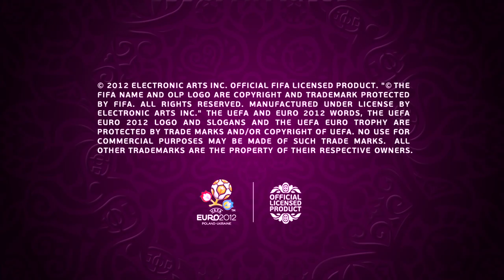EA SPORTS UEFA EURO 2012 | How to download the game: Xbox 360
Check out instructions on how to download EURO 2012 for Xbox 360.